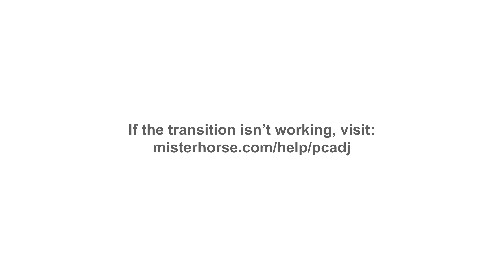Winning New Red Bunny Bundle On Live From 'V' Badge Youtuber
• Rattlers's Social Media Handles : •

©️ Copyright : We allow anyone to make reaction videos but the video must remain branded under {MR RATTLER} (with our channel link) in the description box.